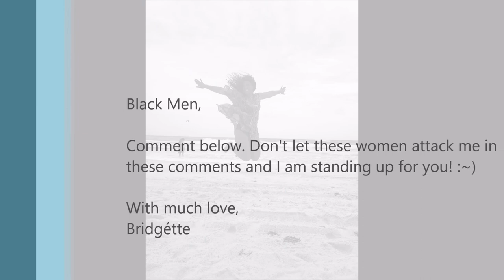Body Challenge - BLACK HEALTH MATTERS!